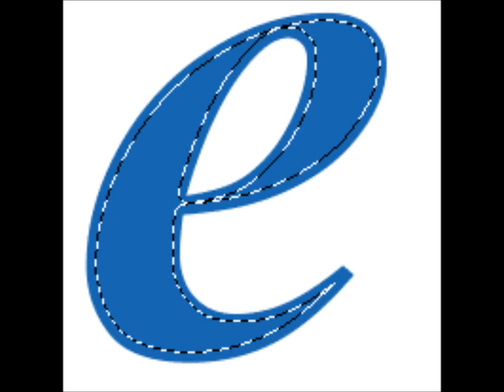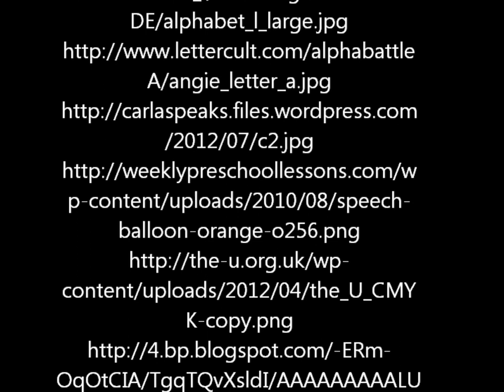SpaP1 Habitat - MYP A - Delacour Langur - Jacqueline